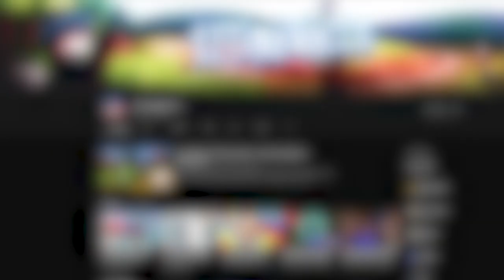ถ้า!? เราต้องมาใช้ชีวิตเป็นแมงมุม 1 วันในมายคราฟ!? - Minecraft เป็นแมงมุม 24 ชั่วโมง